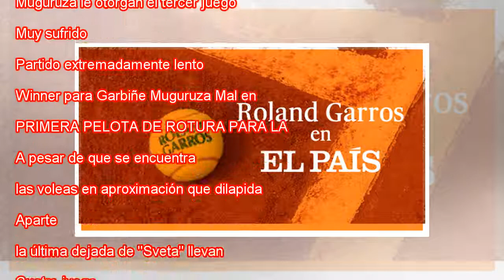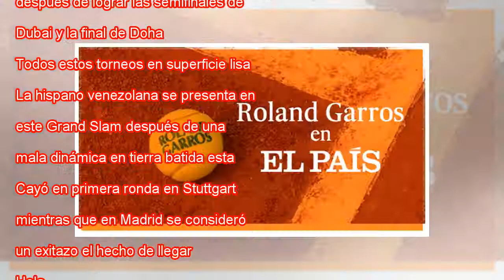Live Match Garbiñe Muguruza Blanco - Svetlana Kuznetsova: Roland Garros Femenino 2018 con EL PAÍS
Estadísticas del set 1 Aces 1 2 Porcentaje 1er servicio 18/29=62% 27/44=61% Dobles faltas 1 1 Errores no forzados 13 12 Puntos ganados al resto 21/44=47% 12/34=35% Puntos de break convertidos 2/5=40% 2/4=50% Las dos tenistas se marchan a vestuarios. ...